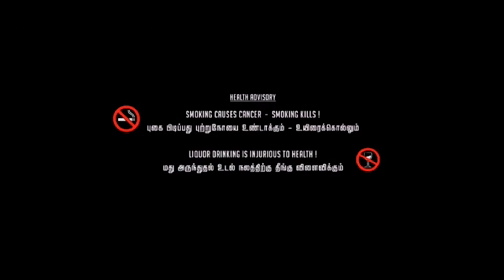"MA" a film by Dinesh | Clipshot Nesh | POLISAS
Clipshot Nesh Production produly present "MA" official short film